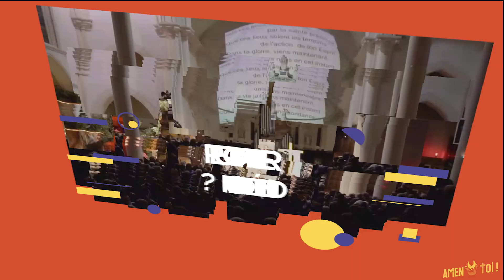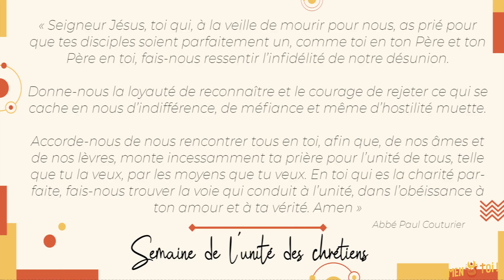Semaine de l'unité des chrétiens - L'unité est une bénédiction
Episode #2 sur la semaine de l'unité des chrétiens.
Le point de vue de l'unité pour Audrey.